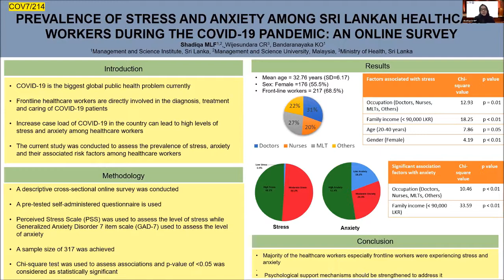APACPH Conference Oral Presentation MLF Shadiqa COV7 214